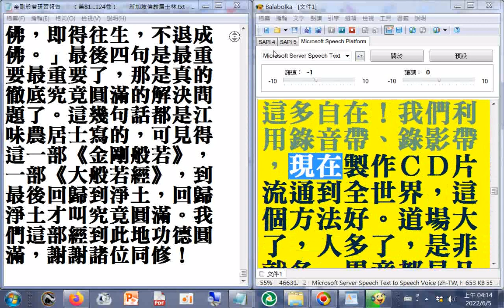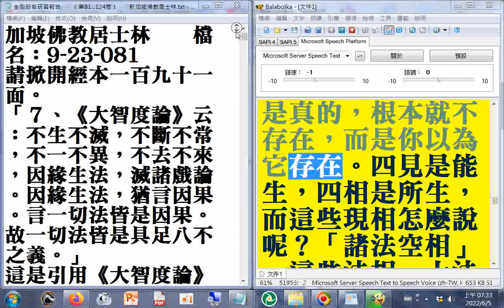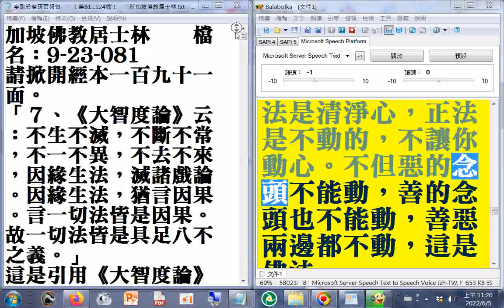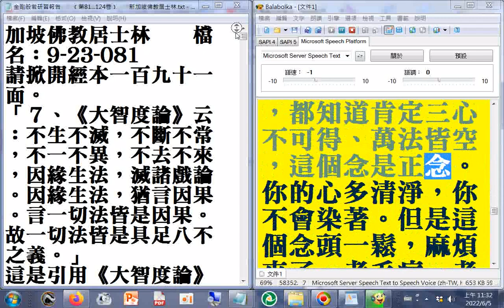有聲書 金剛般若研習報告﹝第101卷b...111卷a﹞+瀏覽﹝第124卷b...81卷a﹞ 新加坡佛教居士林#淨空法師弘法文字資料（使用電腦程式#Balabolka逐字唸，部分破音字讀音有誤請見諒